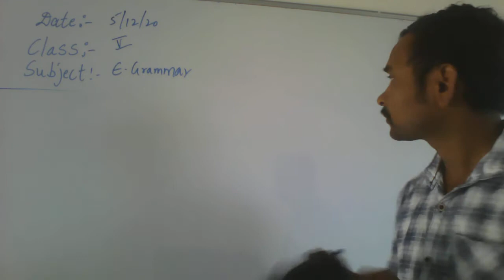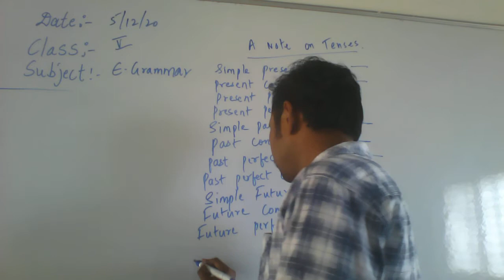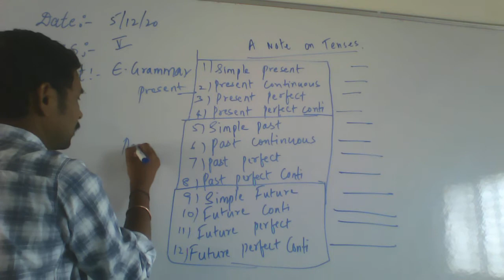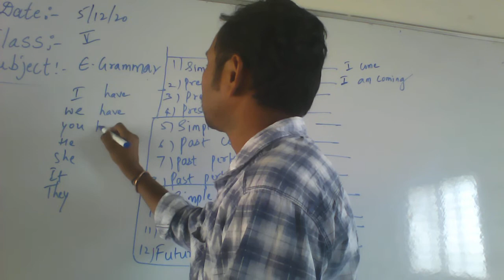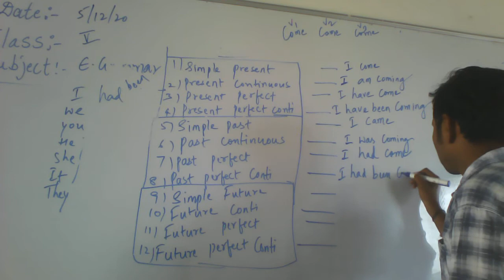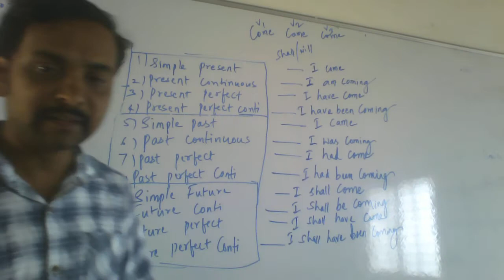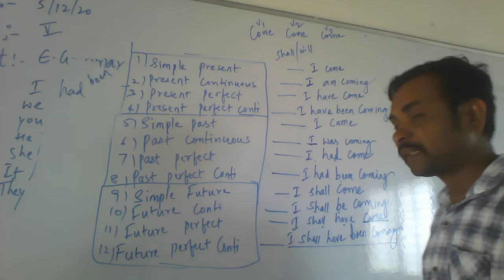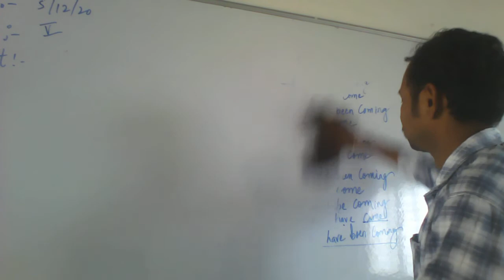5 e grnr